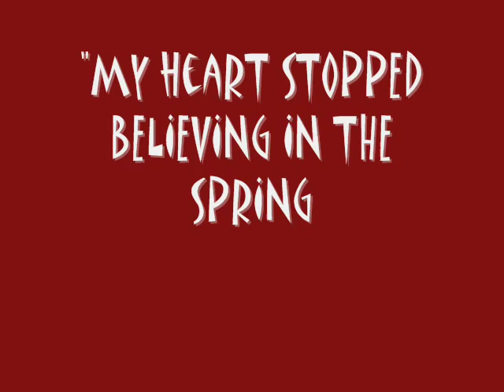Sølvi Bakken....My heart stopped believing in the spring (Original)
Sølvi Bakken. "My heart stopped believing in the spring" 1996
(S. Bakken/S. Kvinlaug)